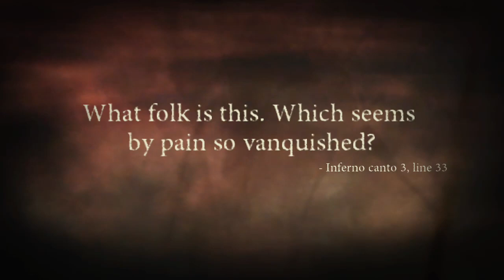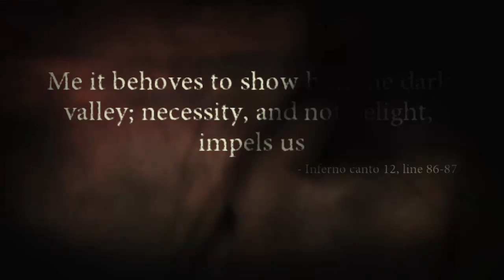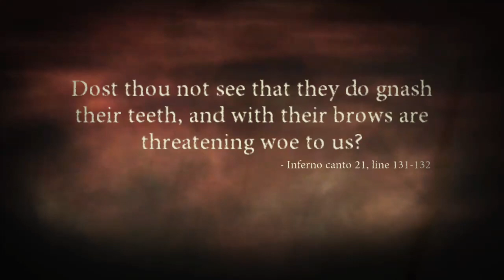Dante's inferno the series episode 7 the end